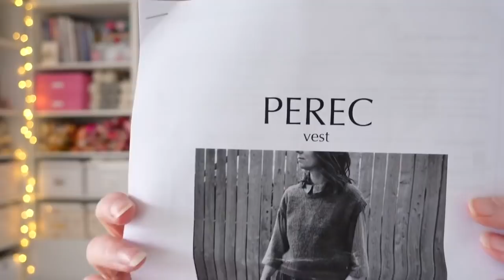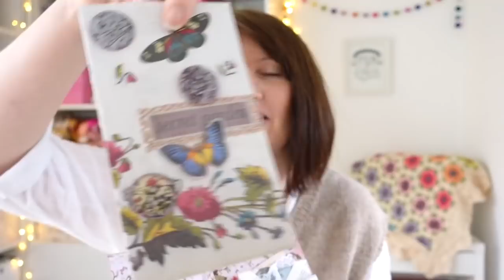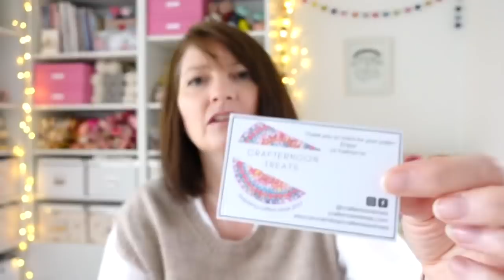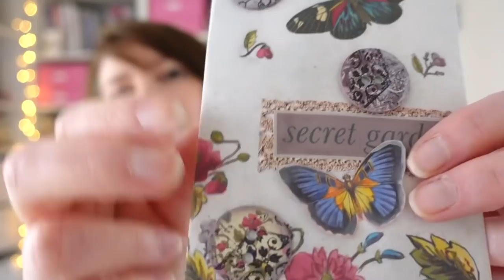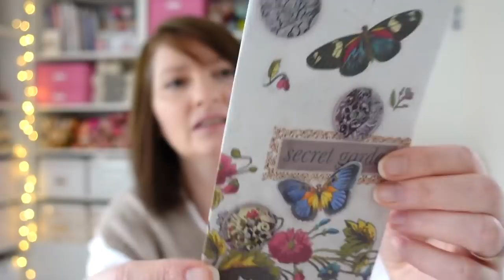Cherry Heart Podcast | 116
~ SHOW NOTES

~ CHAPTERS
00:00 - Intro
04:25- Perec Vest
10:00 - Bed Socks
15:36 - Painted Anemone Doily and Potholder Pattern
19:50 - Crochet Star Quilt
25:16 - Goodies